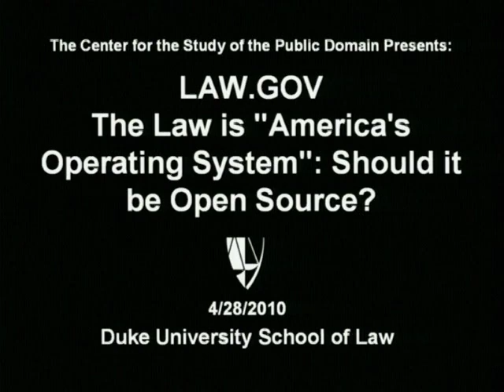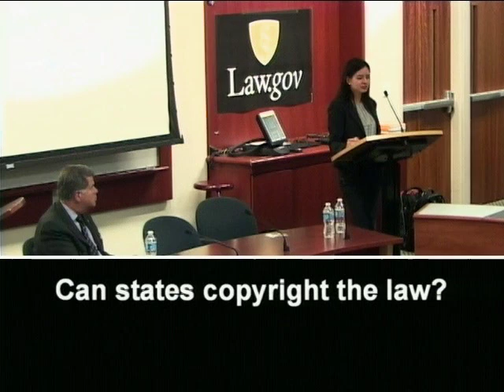08 Law.Gov Duke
08 Law.Gov Duke - Duke University Law School - 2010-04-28 - Jennifer Jenkins, Director, Center for the Study of the Public Domain and Senior Lecturing Fellow, Duke University School of Law: Can states copyright the law?  This Law.Gov workshop was organized by Duke's Center for the Study of the Public Domain.